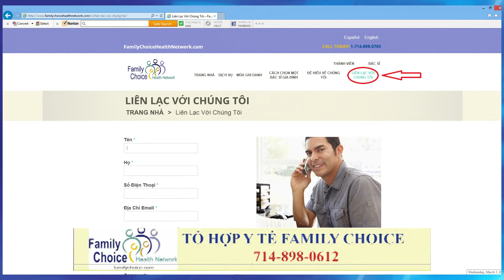BS TOAN PHAT NGAY APR 03